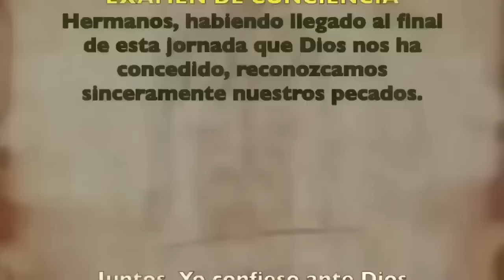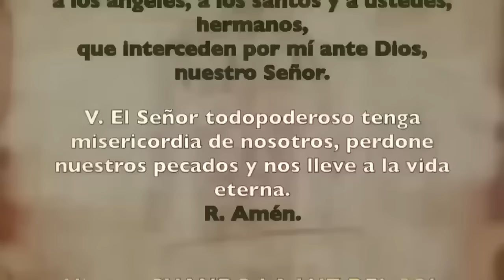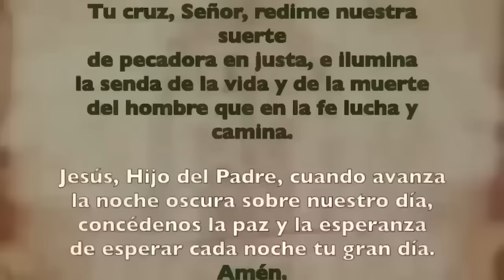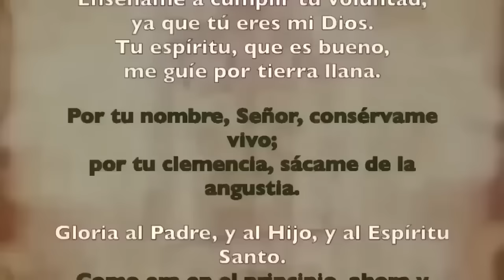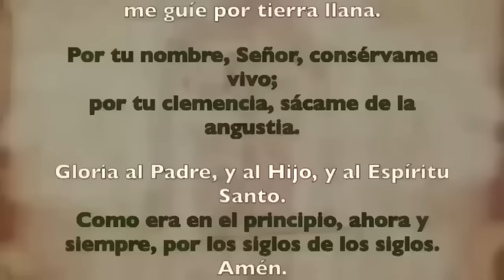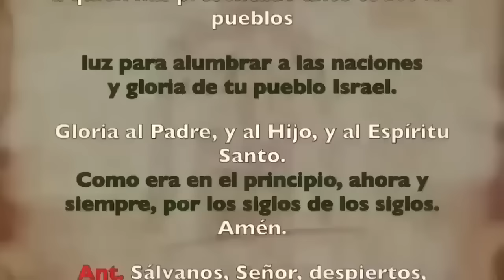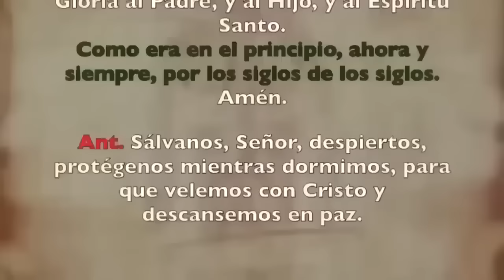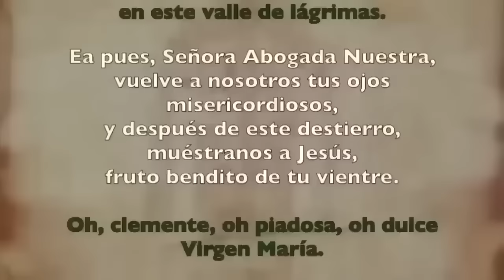Oración de la noche (Completas), MARTES 4 DE JUNIO 2024, | XIX SEMANA DE TIEMPO ORDINARIO